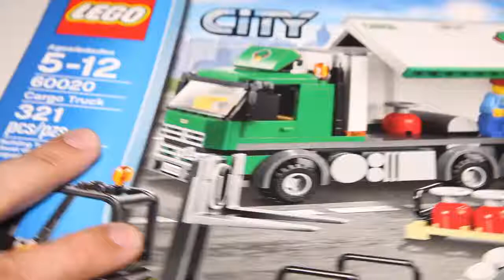Lego City 60020 Cargo Truck Speed Build